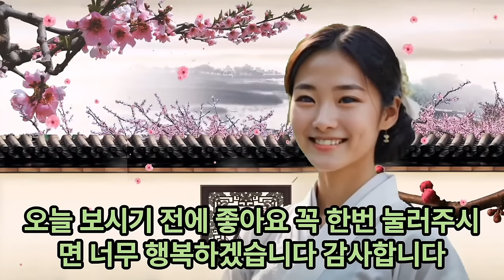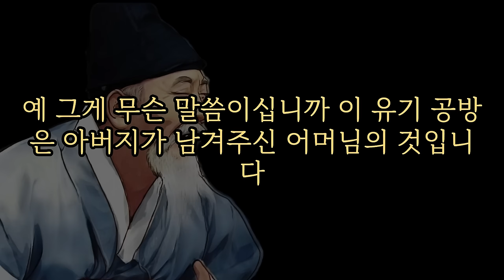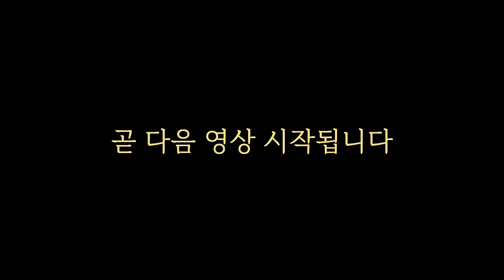희노애락 의 정점...오늘도 편한 밤 되세요